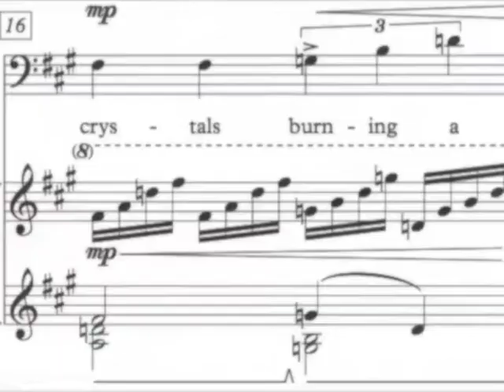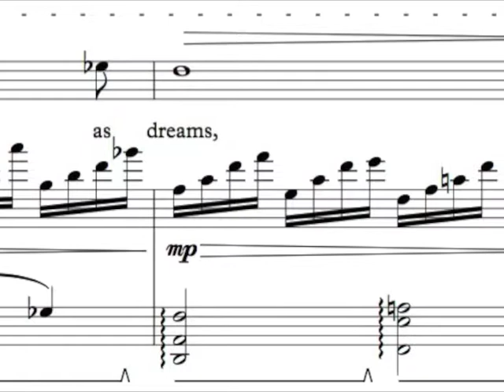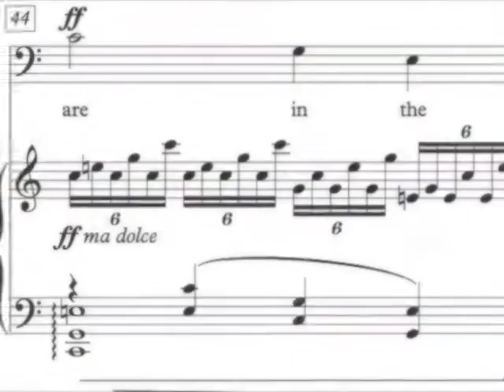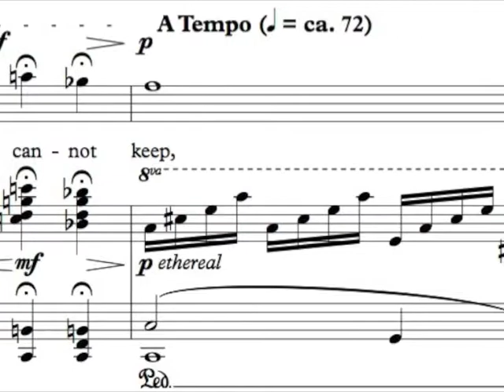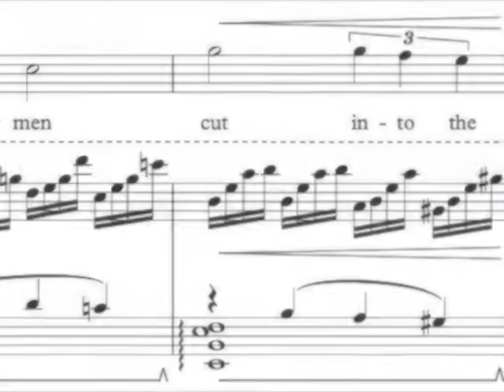Starlight at Canaan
From the song cycle "What We Did Not Know" by Scott Gendel.  The cycle is a setting of five poems by Perry Brass for bass-baritone and piano, which Scott and Perry collaborated on over email in 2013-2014.